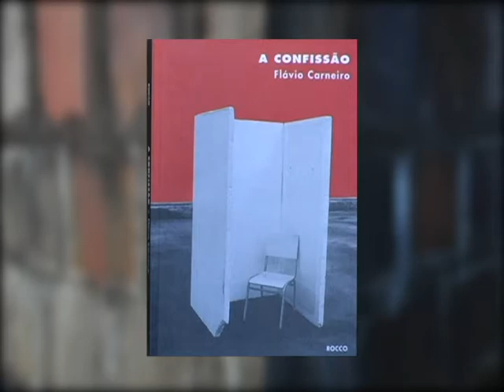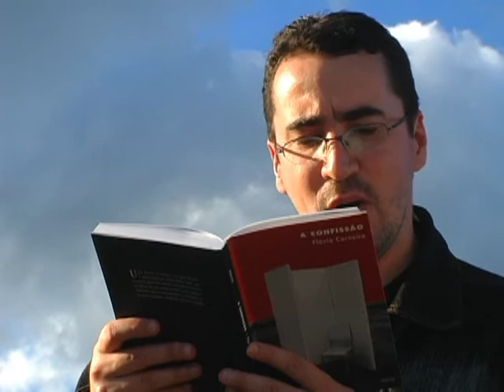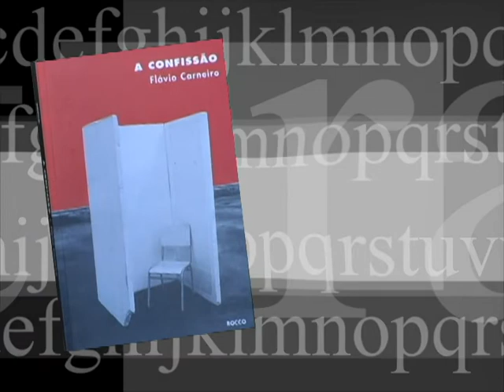A CONFISSÃO - Flávio Carneiro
Boa Leitura, programete de literatura, gravado com Miguel Rettenmaier (UPF) com a obra A CONFISSÃO de Flávio Carneiro.
Direção Gui Deisi Fanfa - Imagens Gilmar Lima.
Esta foi uma das primeiras gravações.